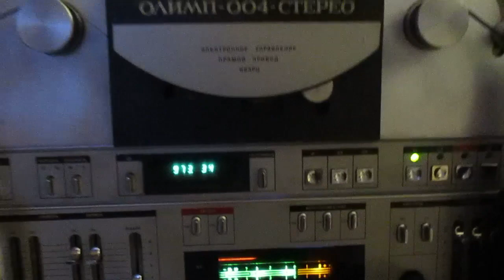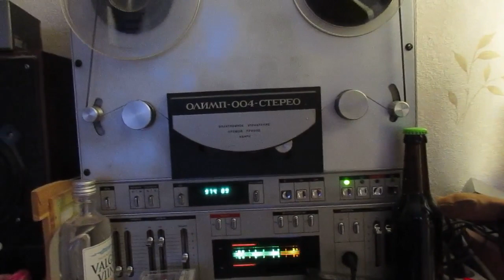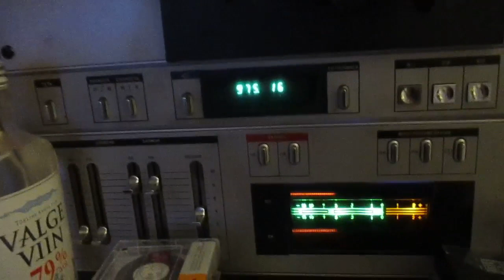Ämma laul (Oleg Sõlg ja Consiilium või Polyfon)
Lint mäletab kõike.